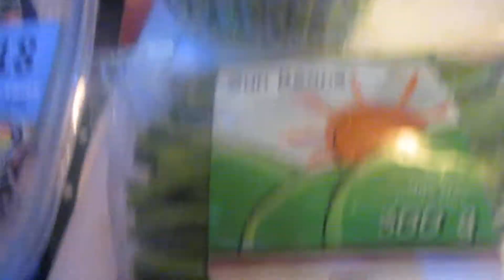Sunrise Market Haul part 38 check out parts 1 to 37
Today we  have ,  sun green beans, alfalfa sprouts, nourish bowel with butternut squash, kale , brown rice , cream  garlic  sauce,